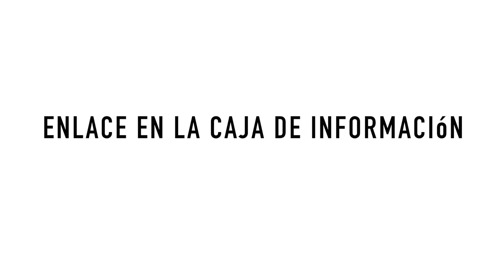Colourpop Labiales Brillosos/Lipglosses Muestras